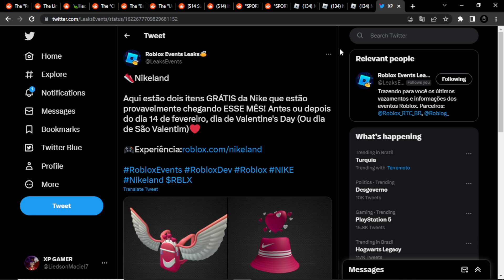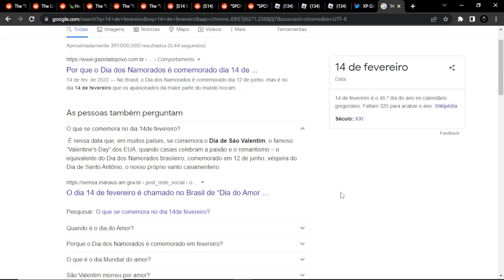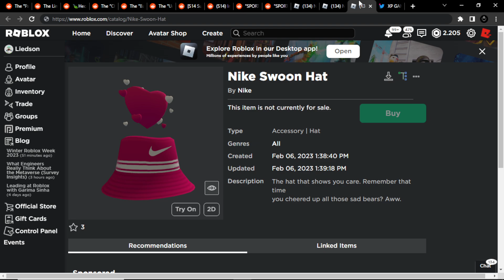2 ITENS GRÁTIS DA NIKE NO ROBLOX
Dois novos futuros itens grátis do evento da nike estão pra chegar, esses itens comemora os dias dos namorados lá nos estados unidos.

Créditos: @wenzooou

Meu Canal Secundário: @Ale_Xp

Grupo Roblox: XP_GAMER

Perfil Roblox: liedson0196

Seja Membro